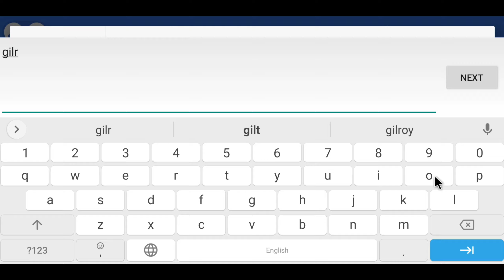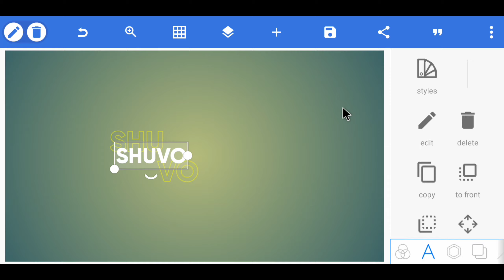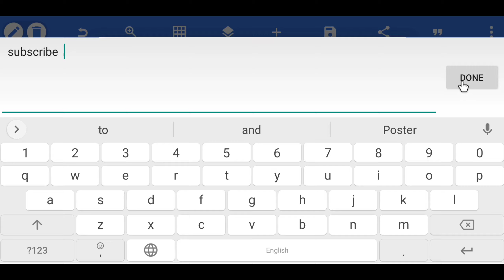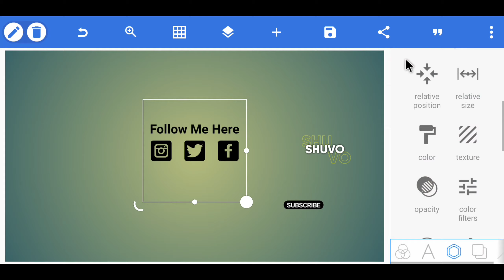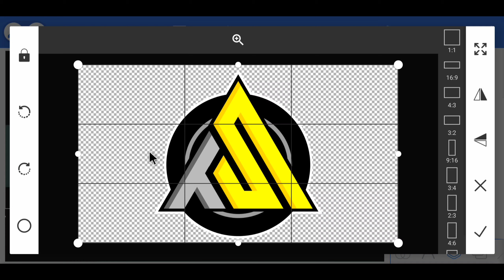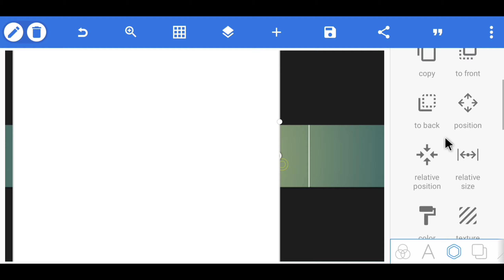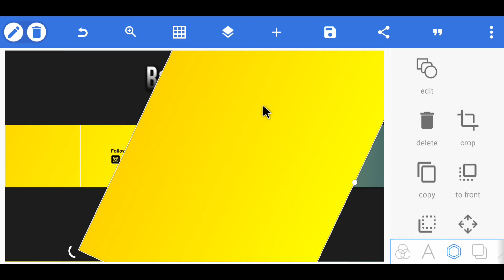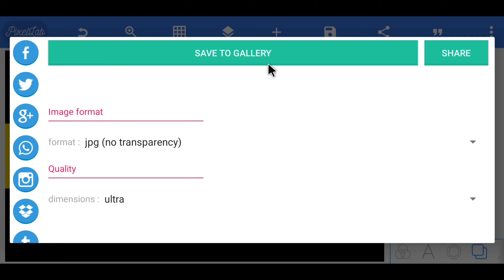How to make YouTube banner || YouTube Banner Template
How to make YouTube banner || YouTube Banner || YouTube Banner Template || Pixellab Tutorial

𝗠𝘆 𝗚𝗲𝗮𝗿 :
◕ Mic Boya by m1
◕ Digitek Tripod ( Mini )
◕ Digitek Tripod ( Long )
◕ Light Stand ( 6ft )
◕ Light Stand ( 9ft )
◕ White umbrella
◕ Godox Softbox
◕ Green screen
◕ Wall Shelf
◕ Artificial Plants